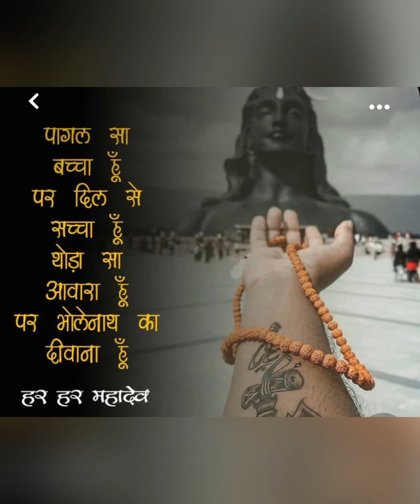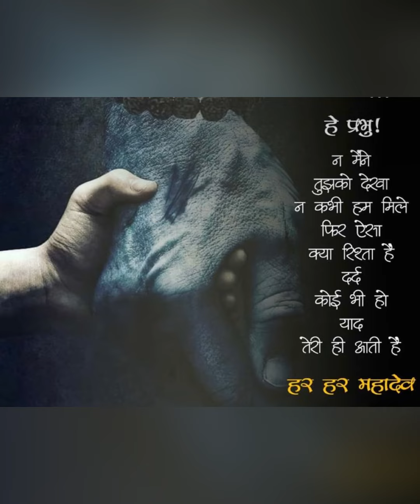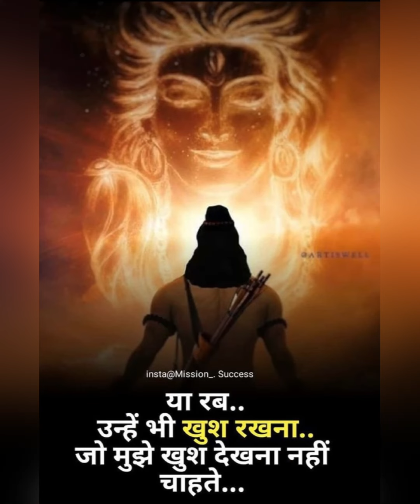Click on this Now 🌈 LORD SHIVA has A Message 💚 Lucky You 🍀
1111,2222,3333,4444,5555 दिख रहा है ?